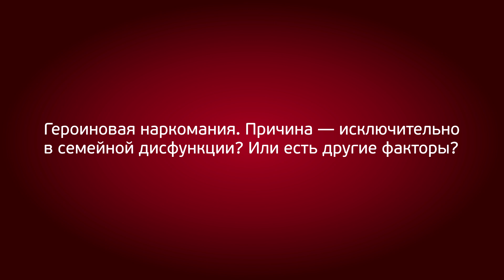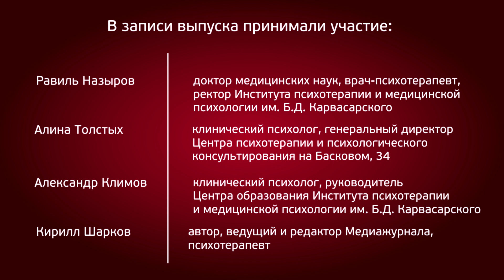Героиновая наркомания. Причина — исключительно в семейной дисфункции?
Сегодня, 01 апреля 2019 г. под Петербургом начался традиционный, ежегодный 16-й Санкт-Петербургский Апрельский семинар по психотерапии и практической психологии, который в этом году сфокусирован на теме «Психология и психотерапия современной семьи»

Еще один фрагмент беседы на тему семьи с нашими коллегами из Института психотерапии и медицинской психологии (ИПМП) им. Б.Д.Карвасарского.

Участники видео: Равиль Каисович Назыров, доктор медицинских наук, врач-психотерапевт, ректор Института психотерапии и медицинской психологии им. Б.Д.Карвасарского; Александр Александрович Климов, клинический психолог, руководитель Центра образования Института психотерапии и медицинской психологии им. Б.Д.Карвасарского; Алина Равильевна Толстых, клинический психолог, генеральный директор Центра психотерапии и психологического консультирования на Басковом, 34.